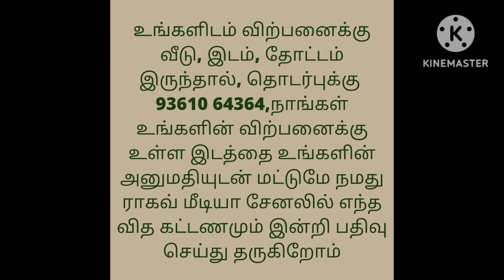2 லட்சத்தி 40 ஆயிரம் மட்டுமே/Low Budget Property For Sale/Land/Plot/3 3/4 Cent/Ragav Media